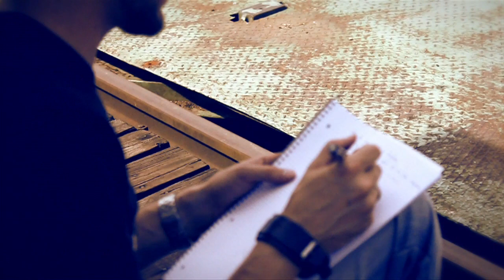Ronnex & KonTakt - Briefwechsel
Aus dem Album:
Ronnex & KonTakt (Superstars) - Goldnebel